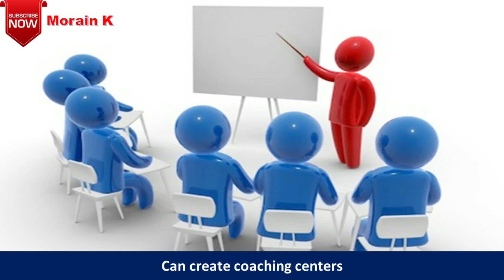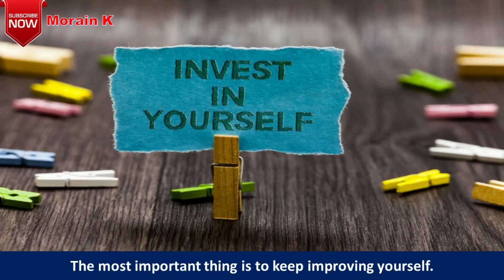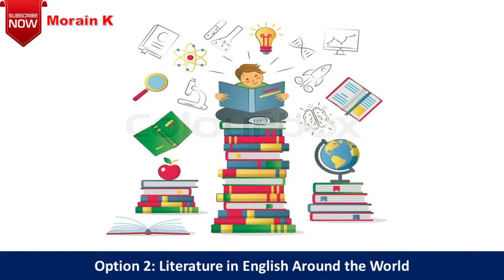Enlish Degree Scope In Pakistan morainkانگلش ڈگری ہولڈر کیلئے جابز بہت ہیں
The English Education program prepares students towards professional licensure and preparation in the teaching of secondary-level English. Students become versed in their academic subject matter, skilled in the methods of teaching curriculum and classroom management techniques.